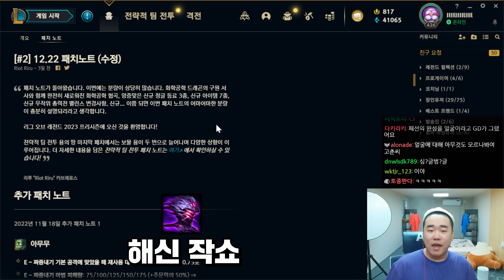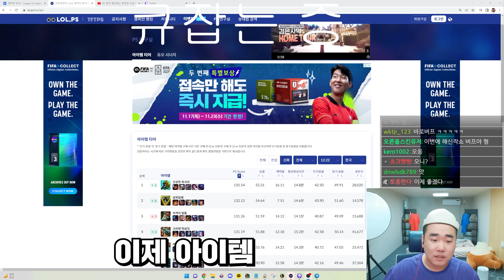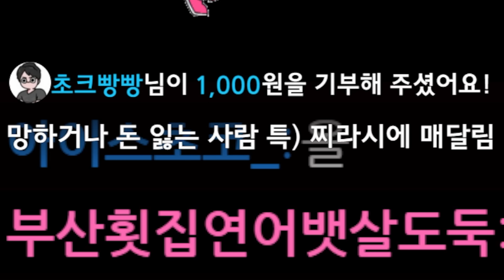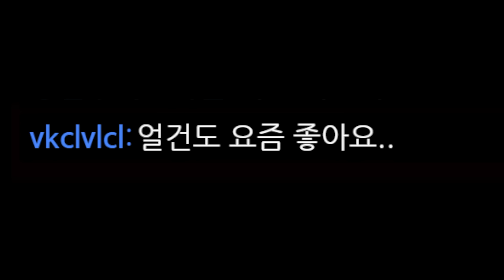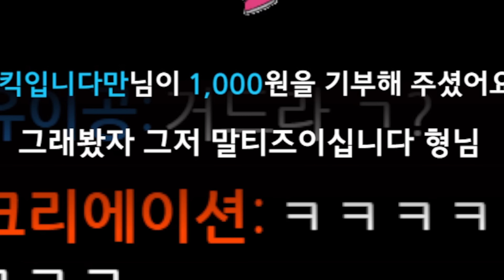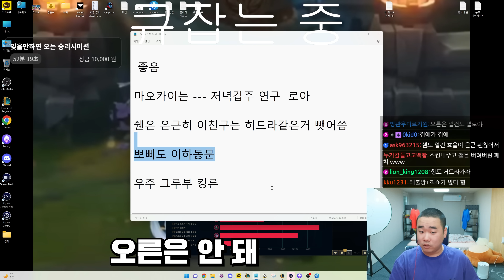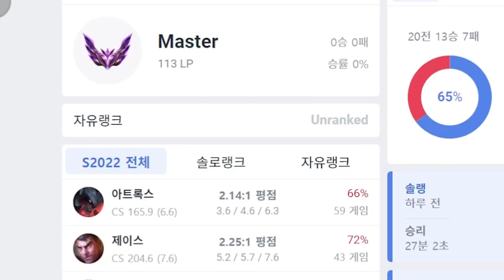[롤]탱커 신화템 ★멸망★